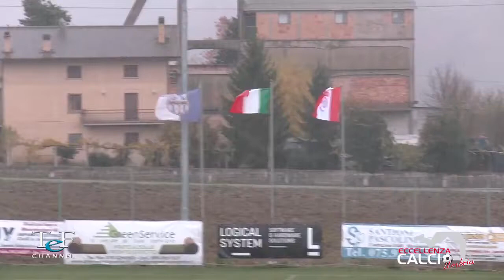FONTANELLE BRANCA PETRIGNANO 0 1 HIGHLIGHTS del 5 novembre 2017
L'archivio del calcio Umbro serie D, Eccellenza, Promozione

Le partite del calcio umbro archivio